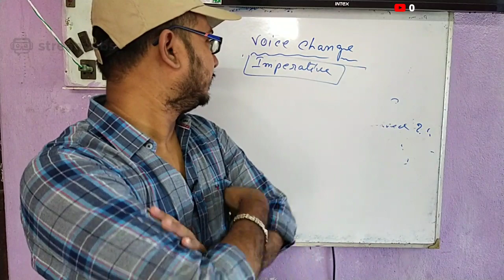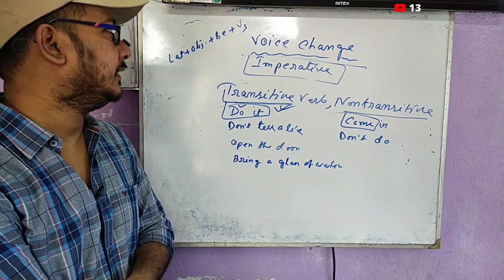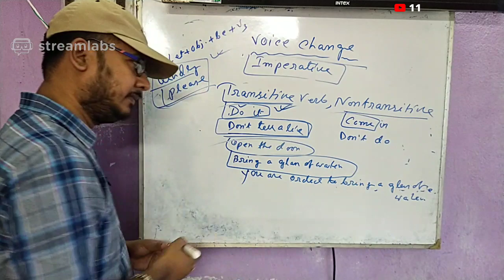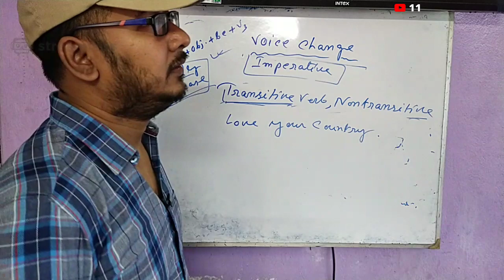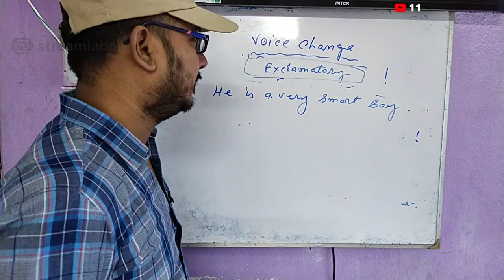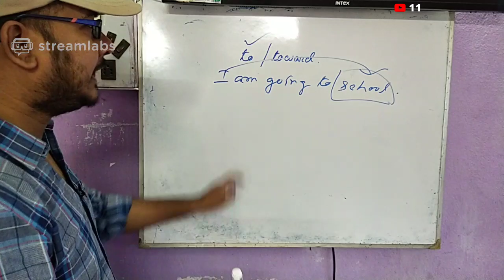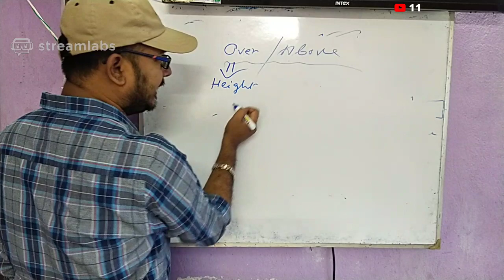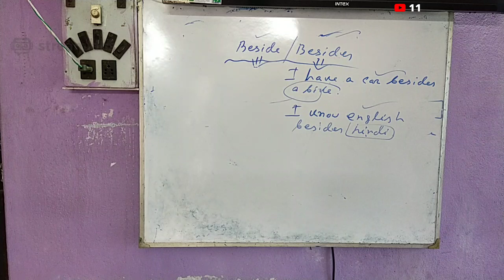Voice Change ( Imparetive sentence) for all the competitive exam.